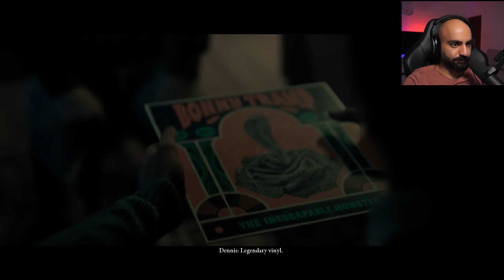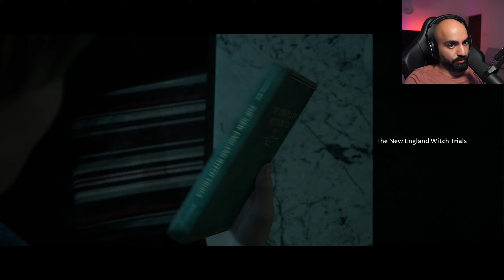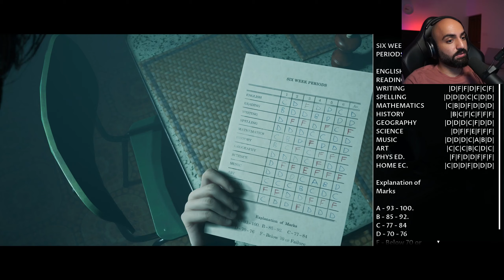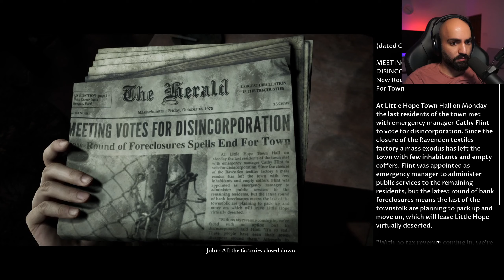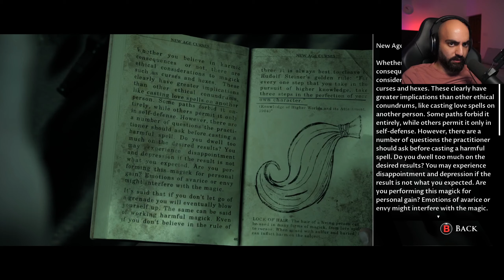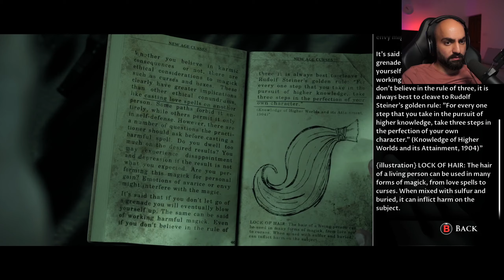AM GOING TO KILL EVERYONE | Little Hope - Part 1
I already killed everyone 2 minutes into little hope.